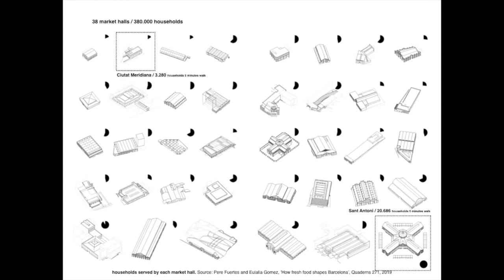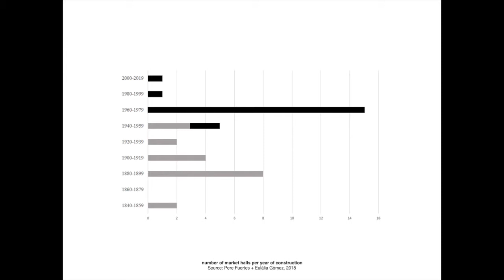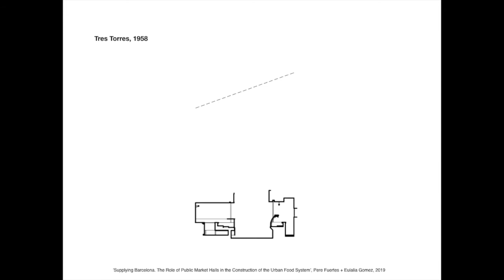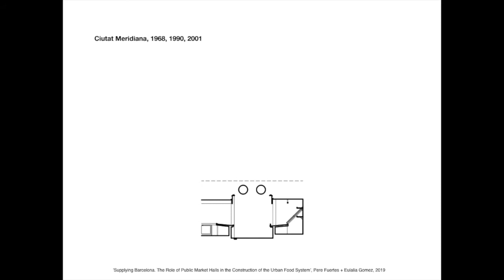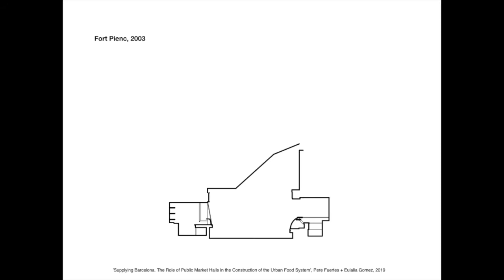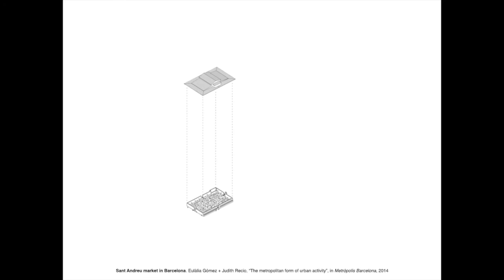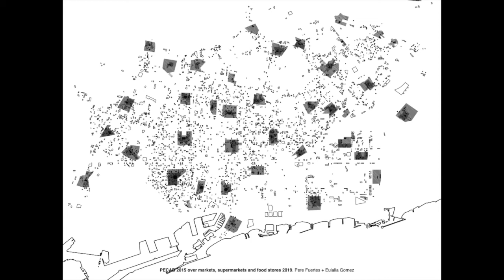London 2020: P. Fuertes E. Gomez Escoda #40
The construction of an urban food system. Barcelona 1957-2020